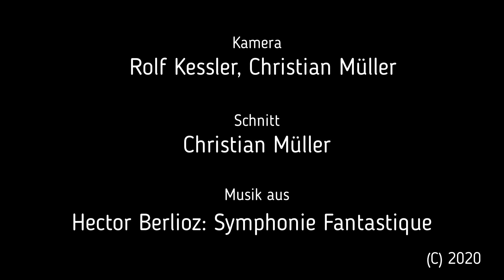2020 04 24 Alp Flix